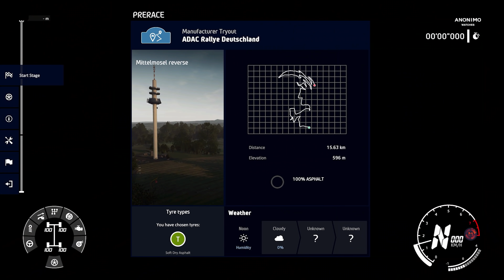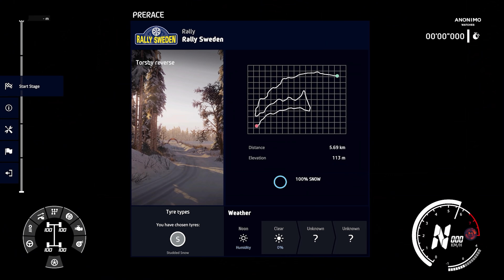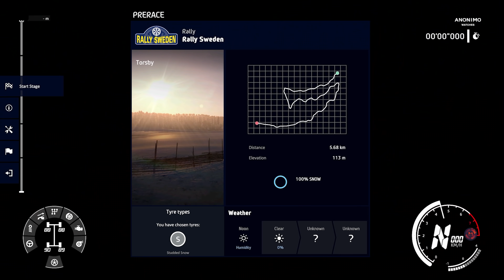WRC 9 Kariéra | Seznámení s Týmem, První Test a Švédská Rallye | S1 - Junior WRC | CZ Let's Play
WRC 9 Kariéra  - Let's Play Kariérního modu v nejnebezpečnějším druhu motorsportu na světě - Rallye.

PC na kterém hraji:
CPU: Intel i9 9900k
GPU: Nvidia RTX 2080ti MSI Gaming Trio
MB: Gigabyte Aorus Master Z390
CASE: Fractal Define R5
RAM: Crucial Ballistix 64 GB
PSU: Corsair HX850i
SSD: 5x Crucial MX500 1 TB
NVME: 1x Samsung Evo 970 500 GB
MONITOR: 3x Samsung S24D390HL
OS: WIN 10 Profesional 64 bit
VOLANT: Thrustmaster T300 RS + Ferrari F1 Rim
PEDÁLY: Thrustmaster T3PA-PRO
MIKROFON: Audio Technica AT2035
AUDIO ROZHRANÍ: Focusrite Scarlett Solo 2nd Gen